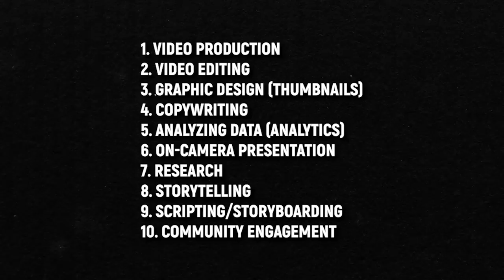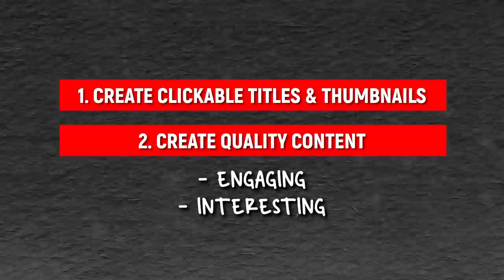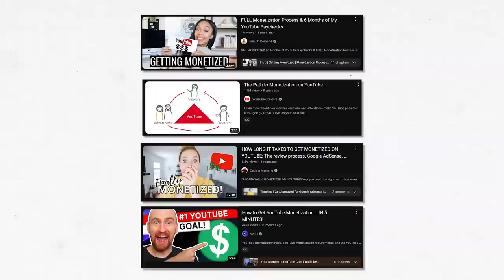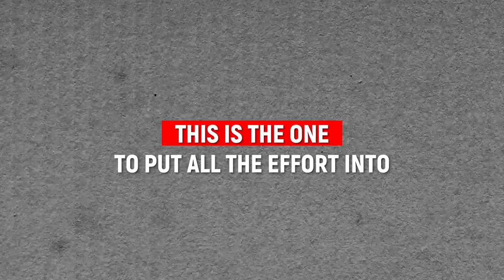The Ultimate Guide To Your First 100 Subscribers On YouTube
I talk to Ed about the fastest way to get to your first (or next) 100 YouTube subscribers.

👉 Want me to help you reach your first 1k subscribers ASAP?

Check out Ed's channel @FilmBooth

— Malala Yousafzai